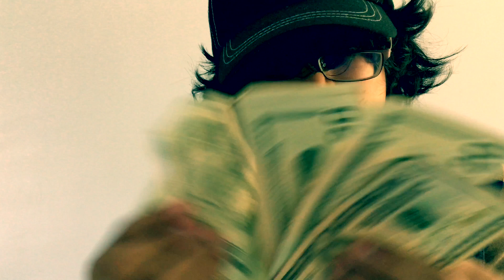STOP HATING ON LIL TAY (BREAKDOWN)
Did Lil Tay get her mom fired for her job? Is Lil Tay actually rich? Who IS Lil Tay? Rumor has it that Lil Tay has gotten her first period, and is now realizing what common sense actually is.

A brony defends his number one idol.